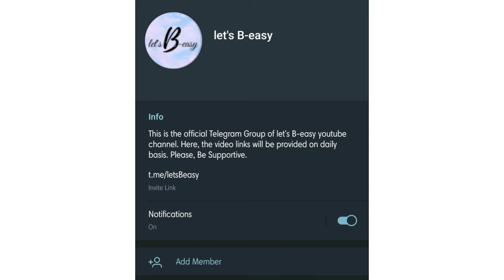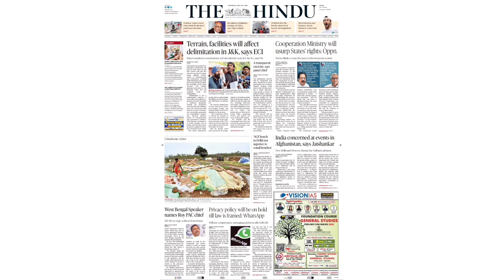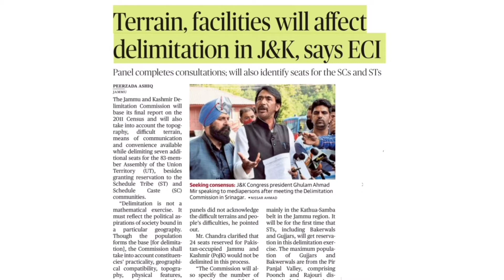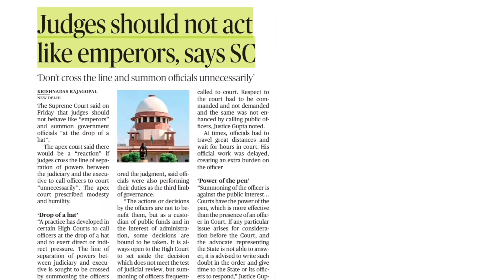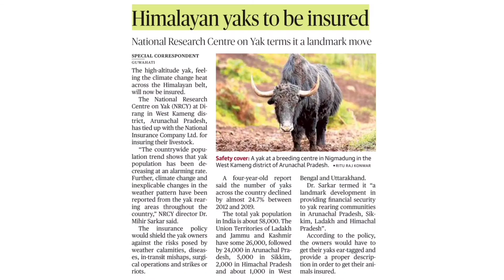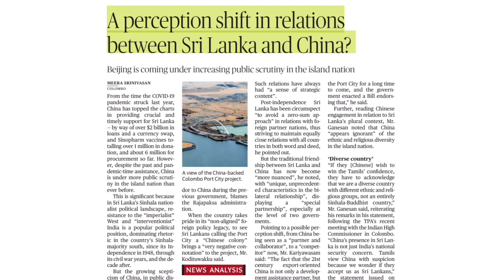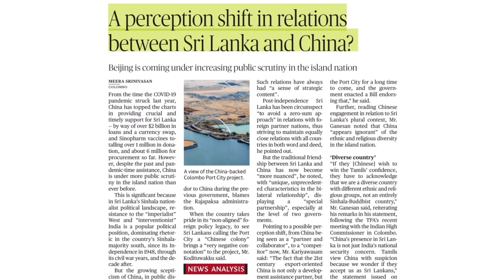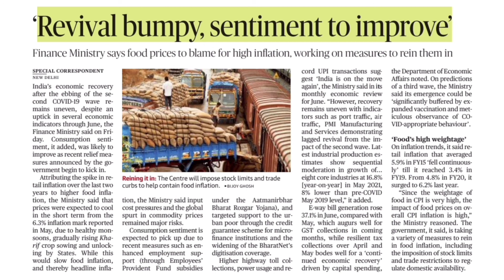10th July - The Hindu | Bengali News Analysis | Rail, Bank, ICMR, UPSC, WBCS, Other Gov Jobs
Welcome to DNA-Hindu of 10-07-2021. Hope this will Help you all for better understanding & will help to boost your Current Affairs Knowledge.
& every types of your suggestions for this Channel are most welcome.
I'm also a student and I run this channel alone. So, Your support means a lot to Me !